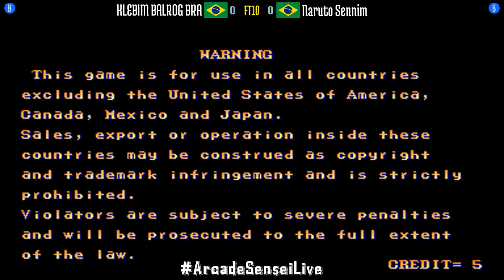FT10 @sf2ce: KLEBIM BALROG BRA (BR) vs Naruto Sennim (BR) [Street Fighter II CE Fightcade] Oct 15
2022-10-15: KLEBIM BALROG BRA (BR) vs Naruto Sennim (BR) [FT10 @ Street Fighter II Champion Edition @ Fightcade]